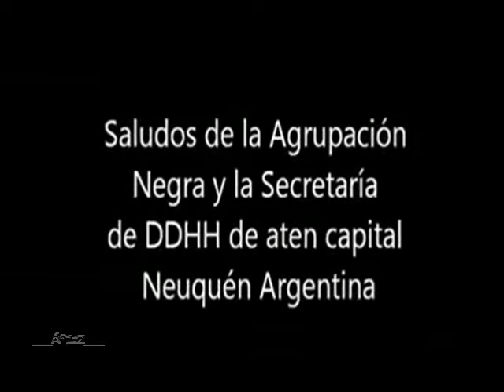Más apoyo para la CNTE desde Argentina.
El enemigo es el mismo, en Argentina, en México y en el mundo. Hay que saber identificarlo.